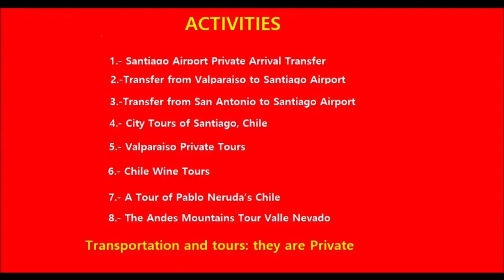🕸🕸 CHILE TOURISM - PRIVATE TOURS - THE LOWEST VALUE GUARANTEED 🕸🕸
CHILE TOURISM - WE WILL WAIT FOR YOU

We are a local tourism agency located in Santiago of Chile

Visit our Tours and Transportation

They are all Private.

No Advance Payments

Airport Transfers